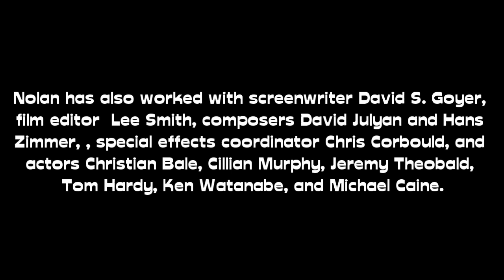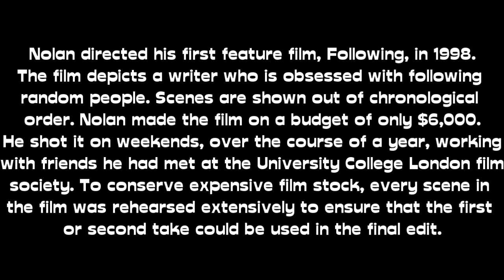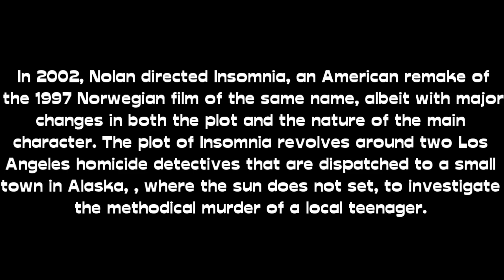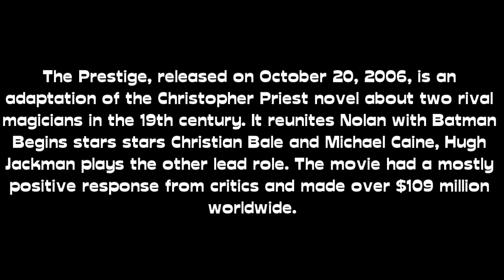Christopher Nolan Bio (2000 - 2010)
Watch this in fullscreen!